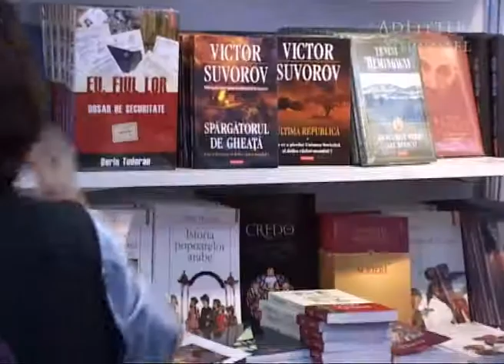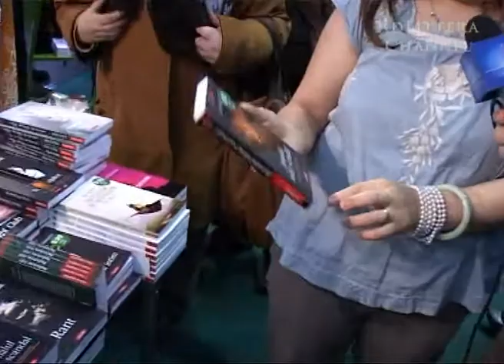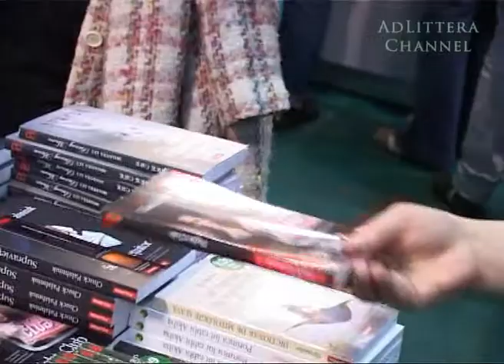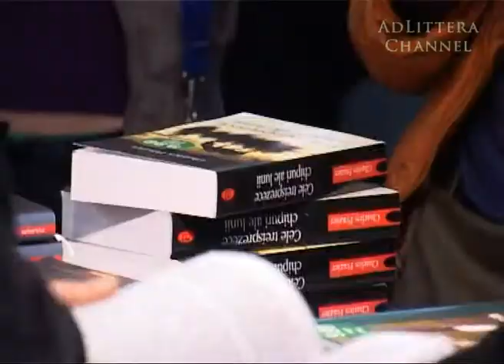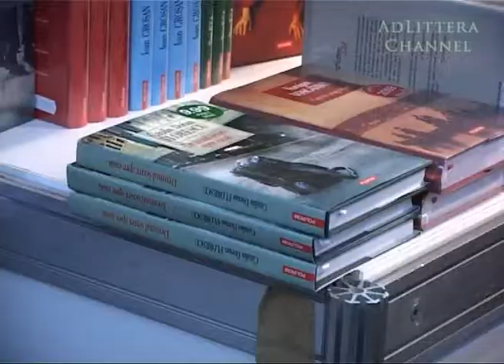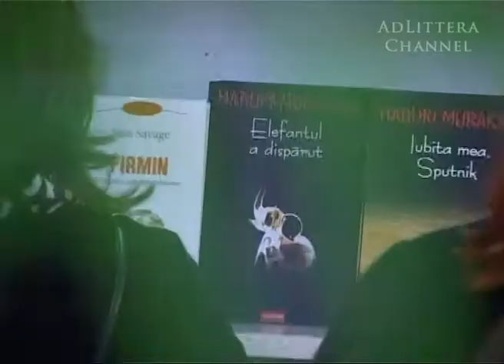Gaudeamus - Polirom.mpg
Gaudeamus 2010 - Polirom